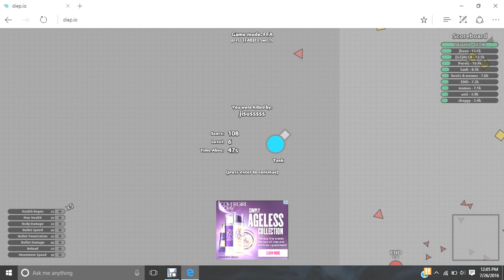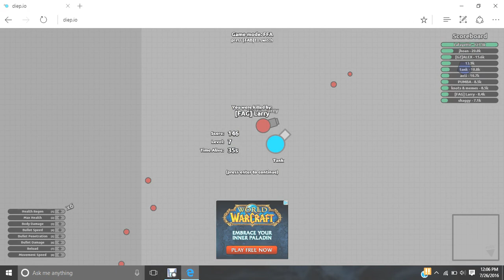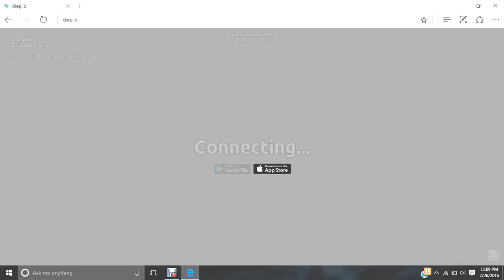Diep.io - THE ENTER BUTTON GLITCH!! [#2]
I have to refresh every time when that button's not working. Trust me, see ya later fans!!